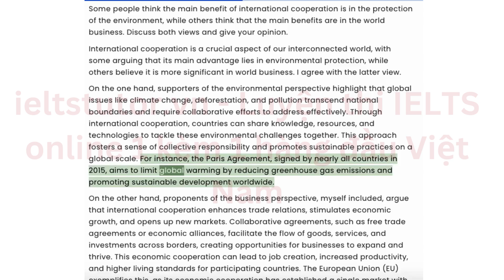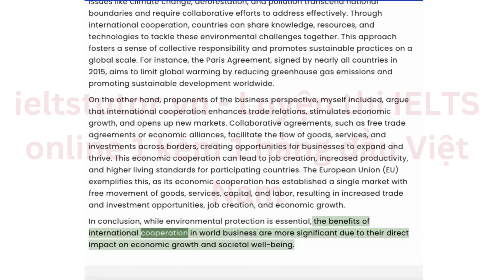Some people think the main benefit of international cooperation is in the protection of the environm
Some people think the main benefit of international cooperation is in the protection of the environment, while others think that the main benefits are in the world business. Discuss both views and give your opinion.

▶Xem kĩ nội dung đầy đủ bài hướng dẫn giải đề thi thật IELTS WRITING của IELTS TUTOR
Ngoài ra IELTS TUTOR đang giveaway HOT: GIẢI 100 ĐỀ THI THẬT IELTS SPEAKING PART 2 ĐANG THI -  Điền form để nhận